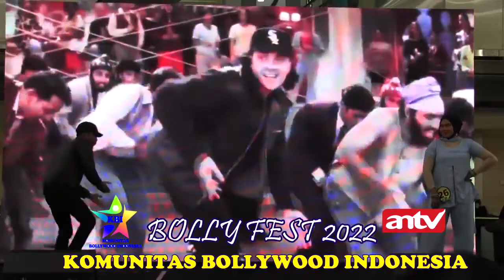BOLLYFEST 2022 KBI & ANTV | MYA & MOYO | COVER DANCE BOLLYWOOD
Bollyfest 2022 Komunitas Bollywood Indonesia dan ANTV
Cover Dance Bollywood
Performance : May & Moyo
Song : Tere Bale bale